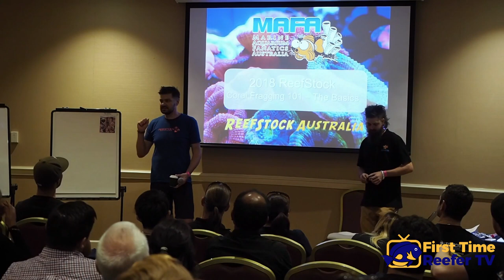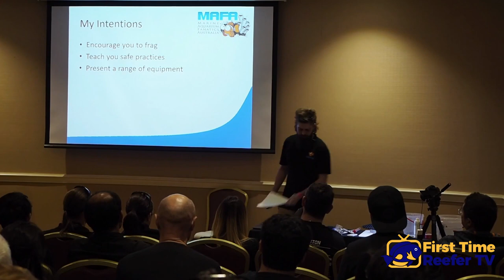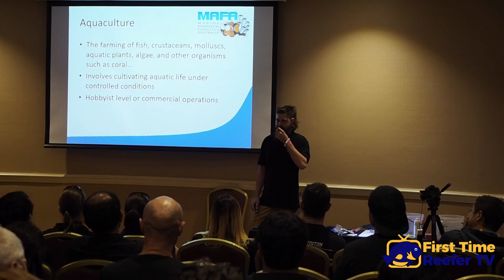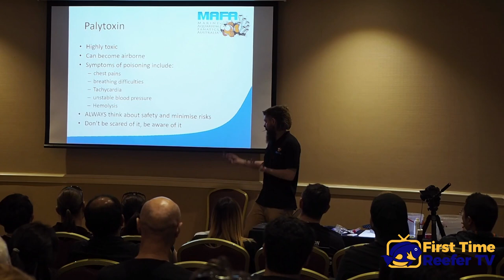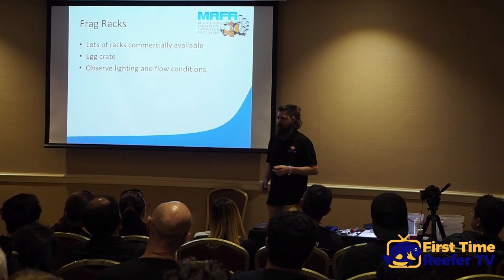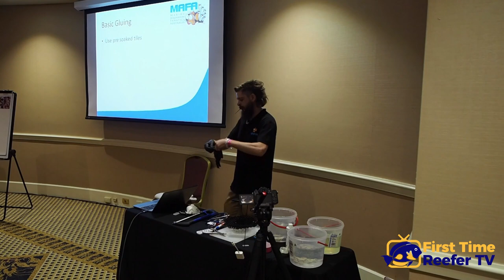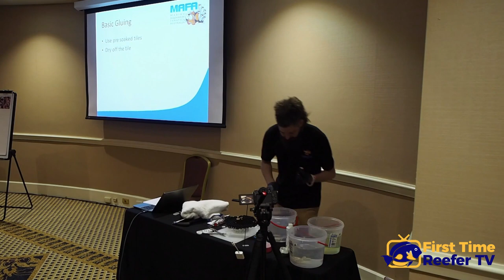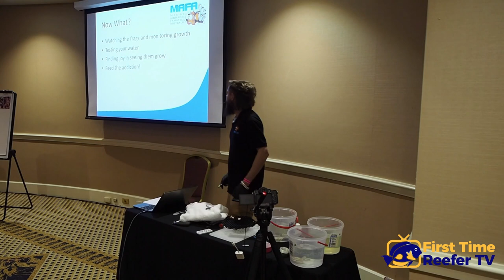How to frag coral with Shane Danger Coleman - Everything you need to know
Gday all!

With Reefstock Australia 2019 around the corner we go back to Shane Danger Colemans presentation from Reefstock Australia 2018!!

A fantastic in depth presentation to discuss the basic principles of fragging corals! Shane has been living and breathing coral for a long time and is one of the most highly respected reefers in the Australian hobby!

Enjoy this great presentation from Shane!

PEACE!